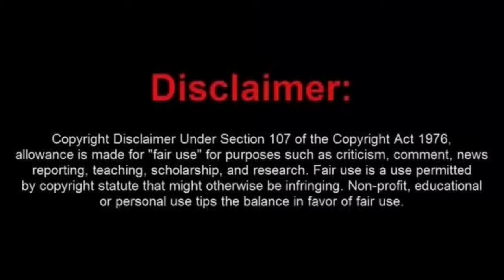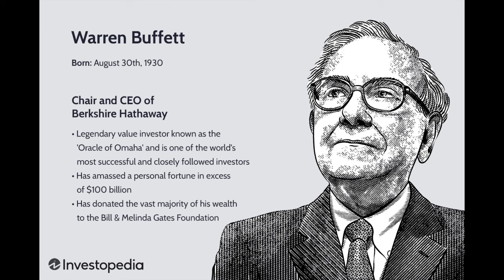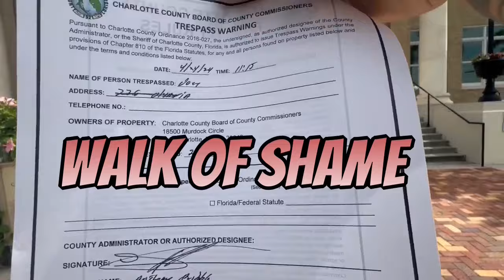Judge Middleton Takes on a Defendant Who Thinks Trump is Out to Get Him